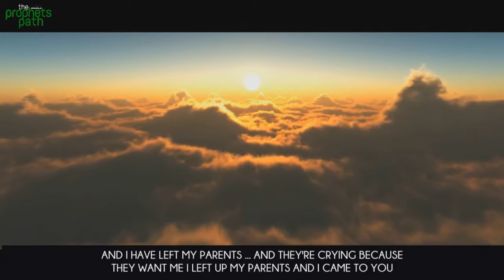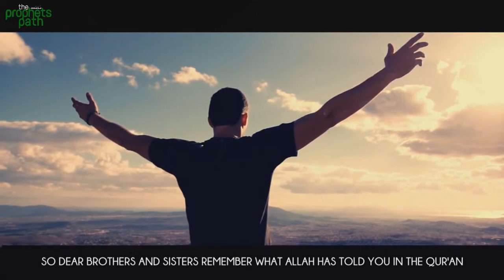100 The Largest Door To Paradise Very Emotional